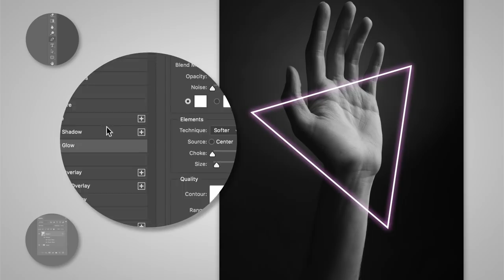How to Make a Neon Light Effect in Photoshop | Adobe Creative Cloud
Electrify your photos with a glowing design. Create your own neon light effect in Adobe Photoshop

Start from scratch, or download practice files for a head start. Steps below.

1. Open neon-effect.psd in Photoshop.
2. Set Pen tool settings: Choose the Pen tool from the toolbar, or tap "P" on your keyboard to use the shortcut. In the Options bar, set the mode to Shape, Fill to None, and Stroke to White. Set the Stroke Weight to 15px.
3. Draw triangle: Click 3 points to define the area of the triangle. Make sure to click on the original point to close the triangle.
4. Apply Outer Glow: Make sure Shape layer is selected in the Layers panel (Window - Layers). Click the Add layer style icon at the bottom of the Layers panel. Choose Outer Glow.
5. Edit Outer Glow: Click the color thumbnail in the Layer Style dialog. Use the Color Picker to choose a color for the glow. Change the Opacity (e.g., 50%), Spread (e.g., 6%), and Size (e.g., 70px).
6. Apply and edit Inner Glow: Click the Inner Glow checkbox in the Layer Style dialog. Change the Blend Mode to Multiply. Change the color with the Color Picker. Increase the Size. Click OK.
7. Convert to Smart Object: In the Layers panel, right-click the Shape and choose Convert to Smart Object.
8. Create a Mask: Click the Add Layer Mask icon at the bottom of the Layers panel.
9. Mask areas: Choose the Brush tool from the toolbar, or tap "B" on your keyboard to use the shortcut. In the Options bar, set the Brush Size (e.g., 78px) and Hardness (e.g., 40%) as needed. Brush to remove the parts of the triangle you'd like to mask around the edges of the image. In the example, we masked the area around the thumb and wrist.

NOTE: Make sure the Brush Opacity is set to 100% in the Options bar.

That's it!